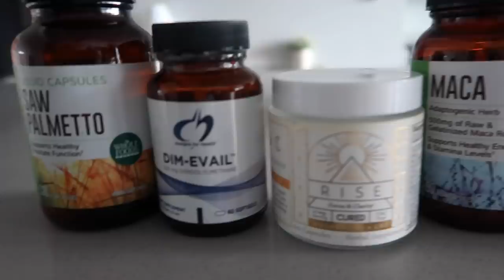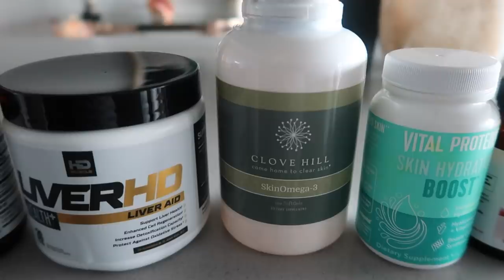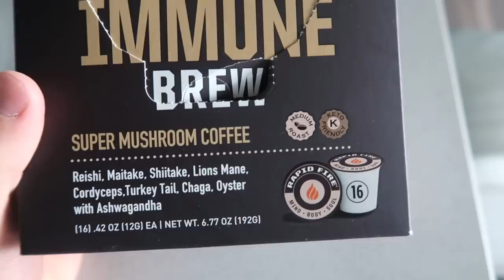My Cutting Cycle.. New Gym Training Vlog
Coaching-

HDMuscle.com
Code: dyl